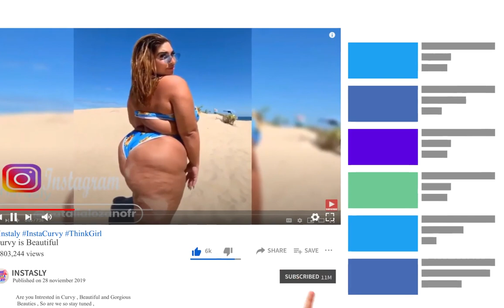Beary Becca 🐻 bearybecca ~ Plus Size Curvy Thick Model gorgeous fashion model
OUR BEST RECOMMENDATION WEIGHT LOSS PRODUCT

Support us 🐻Becca🐻 bearybecca ~ Plus Size Curvy Thick Model gorgeous fashion model

Follow her on IG:  @bearybecca

My intention is certainly not to emphasize or celebrating obesity but there is a big difference between being overweight and obese without counting that anorexia has killed many young women and young girls while a few pounds/kg in excess no!

Ideas for a captivating style with a comfortable and feminine look